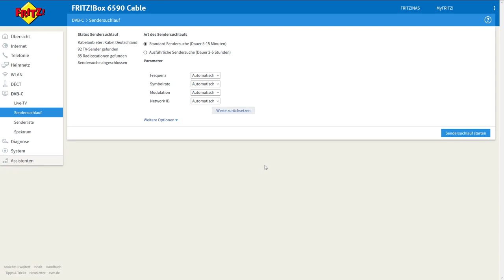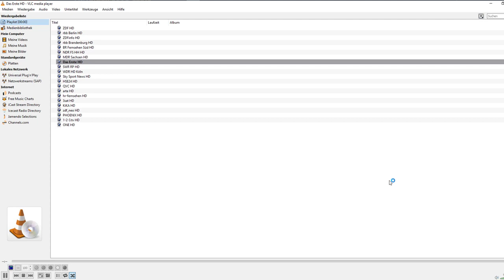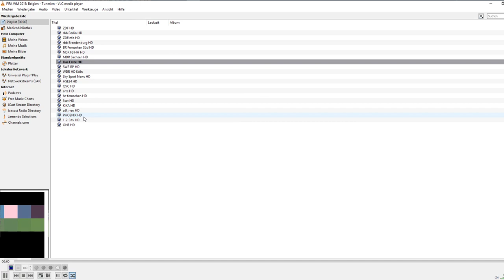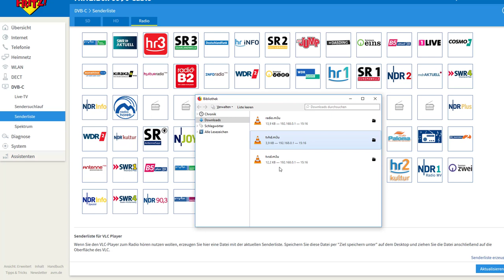Fritz!Box streamt Videosignal von DVB-C per (W)LAN im ganzen Haus!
WERBUNG Fritz!Box Cable
Die AVM Fritz!Box Cable 6490 und 6590 besitzen einen integrierten DVB-C Receiver der DVB-C in ein Videosignal umwandelt, dass dann einfach per LAN und WLAN im ganzen Haus verteilt werden kann. So kann man auf Handy, PC und Tablet Streamen!